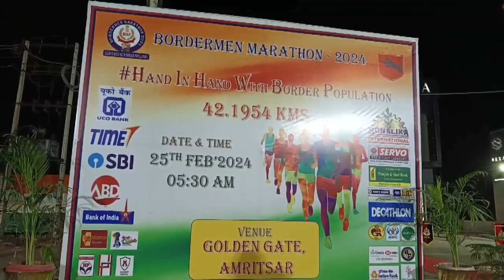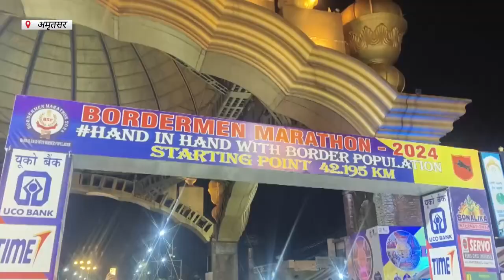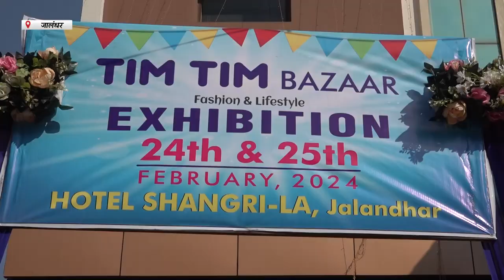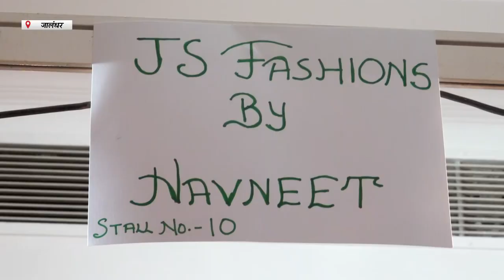Hullchul Prime Bulletin | 25 FEB 2024 | Hulchul TV | Part 1